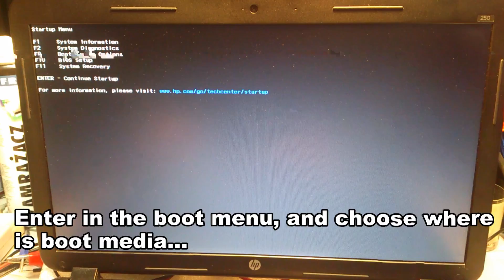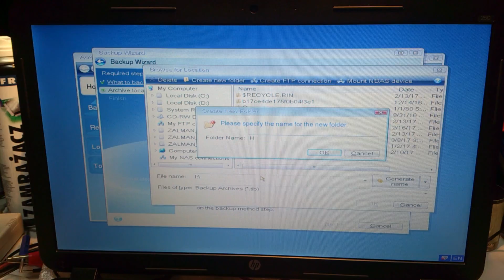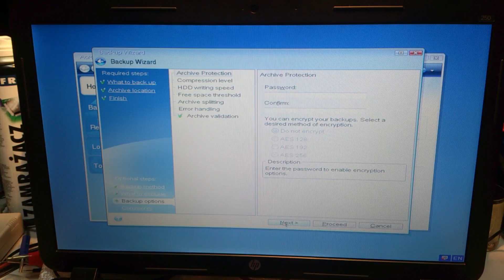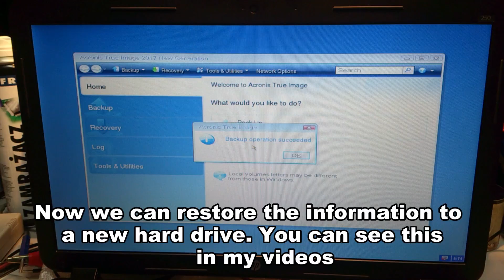How to make full disk backup - how to prepare data for transfer to a new HDD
In this video, I'll show You how to prepare data for  for transfer to a new HDD, SSD, etc...
To to this, use Acronis True Image. How to restore backup - see previous videos.

I am engaged in professional repairs of laptops and computer equipment. I have my own small service center in Ukraine, but is ready to consider options for moving and working in the US.

Good luck and successful repairs!